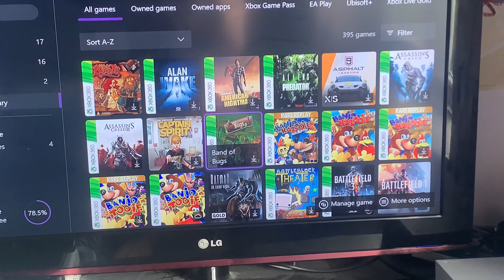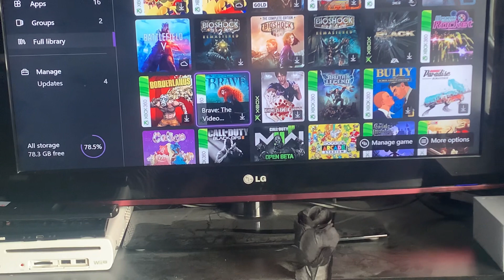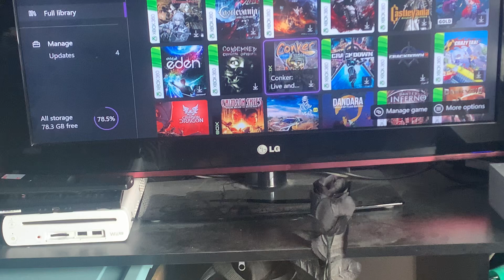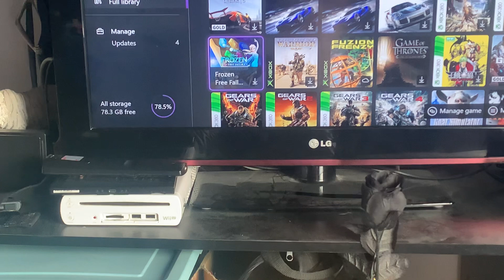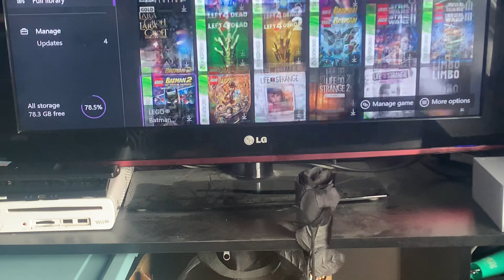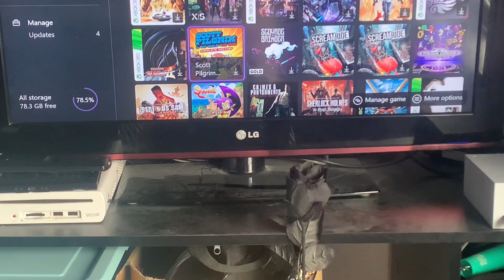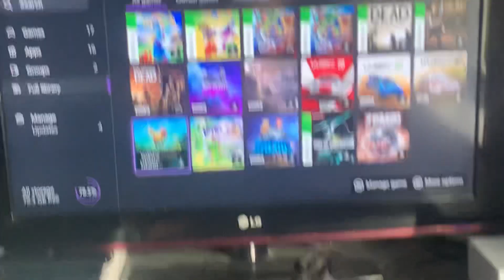My entire XBOX games library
I just thought I’d show you since it didn’t seem to work before. If you’re familiar with these games let me know! Kyle’s more of a gamer than I am though…